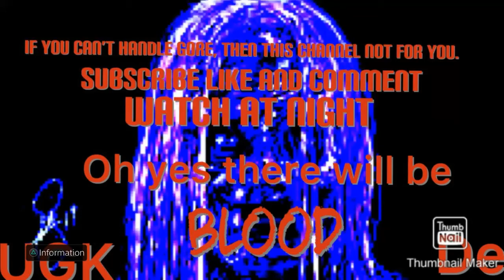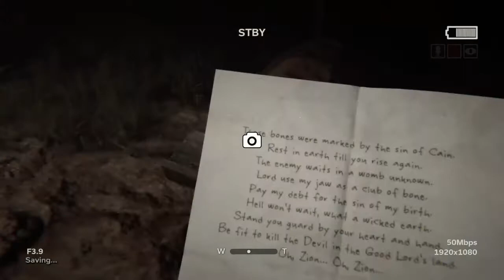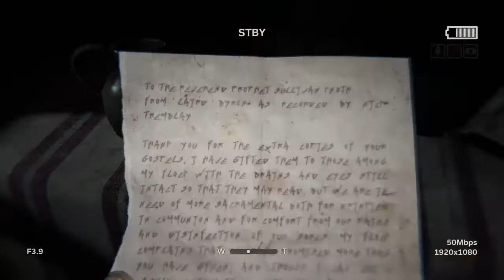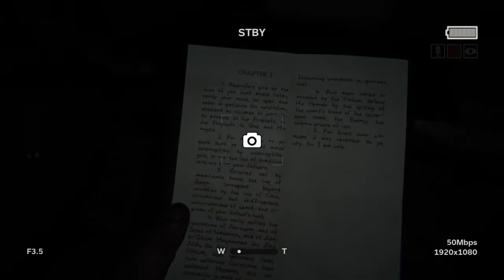(Outlast2)LEAVE ME ALONE! Last post for the break